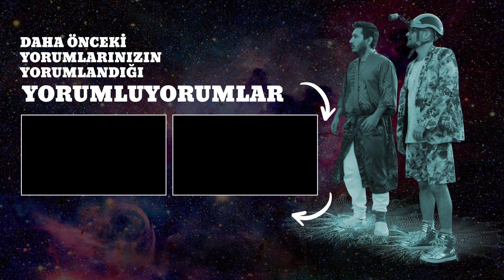MegaTeknoForce – YorumluYorum #9 – Yüz Takası Edition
Bu YorumluYorum’da sadece yüzlerimizi değiştirdik, özlerimiz stabildi. Bu yüzden MTFyorumlasın hashtag’iyle yazılan yorumları daha önce nasıl yorumladıysak yine aynı şekilde yorumlayabildik. Yüzde yüz iyi seyirler.

MegaTeknoForce İnstagram Hesabını TAKİP ET!